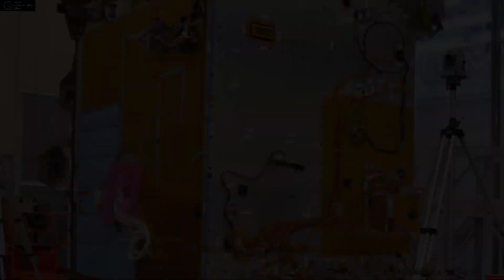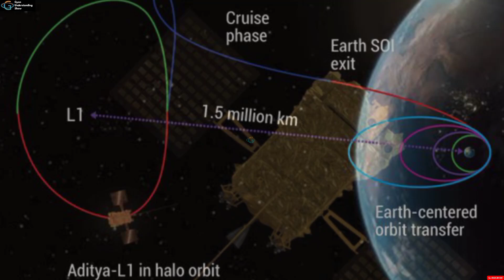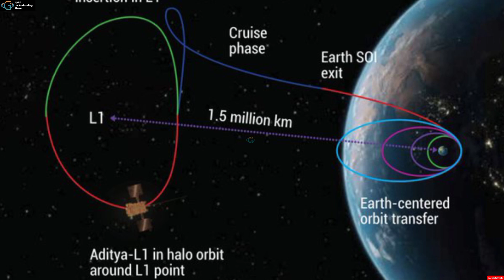Aditya L1 mission:क्या है ISRO का sun mission|India first solar mission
Your queries -

aditya 11 mission

aditya 11 mission launch date

aditya 11 mission in telugu

aditya 11 mission pakistan reaction

aditya 11 mission in tamil

aditya 11 isro

aditya 11 launch

aditya 11 mission malayalam

aditya 11 mission animation

aditya 11 mission isro

aditya 11 mission details

aditya 11 mission details in hindi

isro aditya 11 mission

isro aditya 11 mission launch date

isro aditya 11

isro aditya 11 mission in tamil

isro aditya 11 mission in telugu

isro aditya

isro aditya 11 mission live

isro aditya 11 mission malayalam

isro aditya 11 mission launch date malayalam

isro update

isro update chandrayaan 3

isro update news

isro updates today

isro update 2023

isro update live

isro updates telugu

isro update news today

isro updates today telugu

isro update tamil

chandrayaan 3 water on moon

chandrayaan 3 water on moon telugu

chandrayaan 3 water news

chandrayaan 3 water on moon tamil

chandrayaan 3 water update

chandrayaan 3 water

aditya 11 mission budget

aditya 11 mission budget in rupees